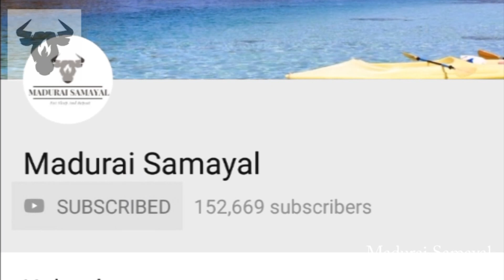Potato Green Peas Biryani Recipe in Tamil // உருளைக்கிழங்கு பச்சை பட்டாணி பிரயாணி // Madurai Samayal